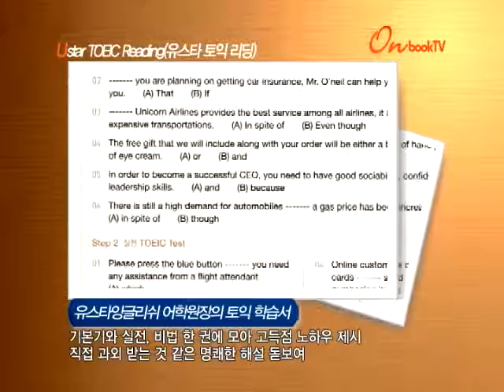[온북TV] Ustar TOEIC Reading(유스타 토익 리딩)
유스타잉글리쉬 어학원장의 토익 학습서
기본기와 실전, 비법 한 권에 모아 고득점 노하우 제시
직접 과외 받는 것 같은 명쾌한 해설 돋보여